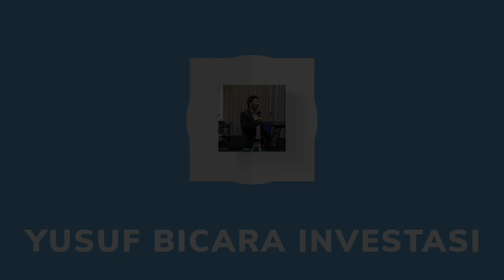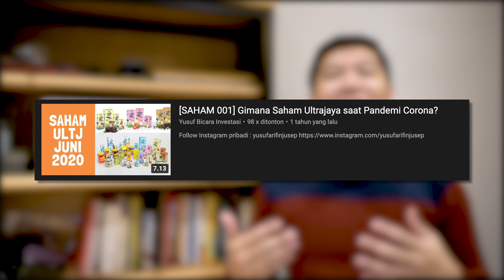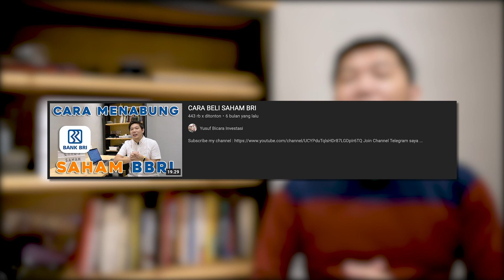PERJALANAN INVESTASI SAHAM & YOUTUBE 2021